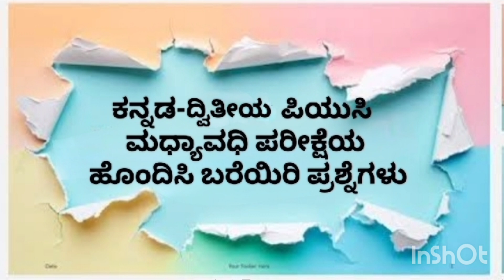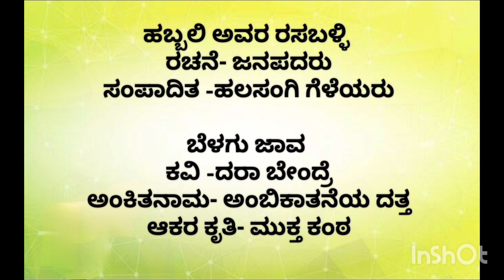kannada 2nd puc match the following/mid term important questions